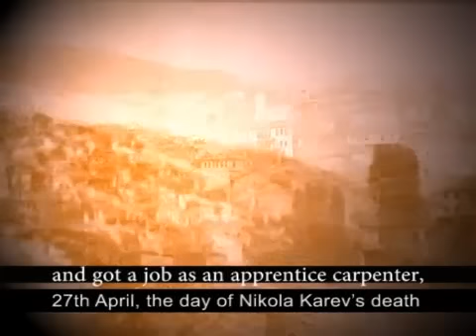Nikola Karev [English subs]